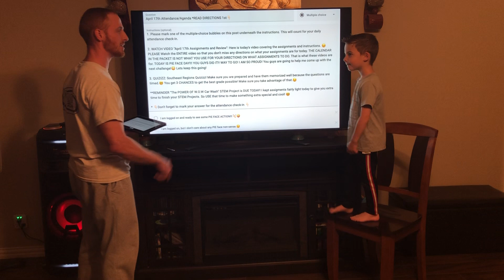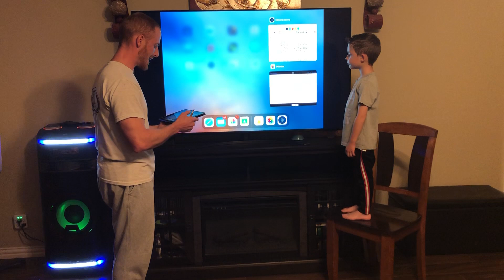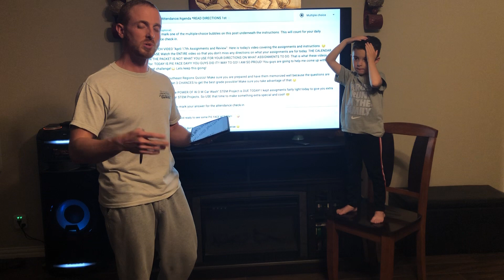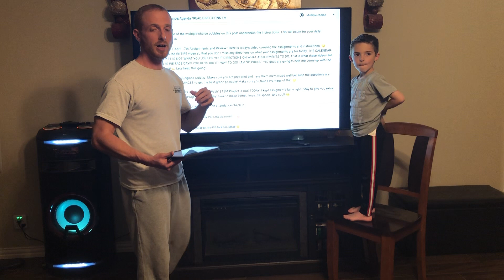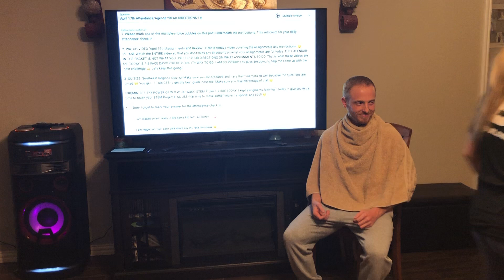SPECIAL EDITION of the WRIGHT CLASS!! April 17th Assignments and Review!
SPECIAL EDITION of the WRIGHT CLASS!! April 17th Assignments and Review! PIE FACE CHALLENGE HAS BEEN MET! Way to go guys!!!